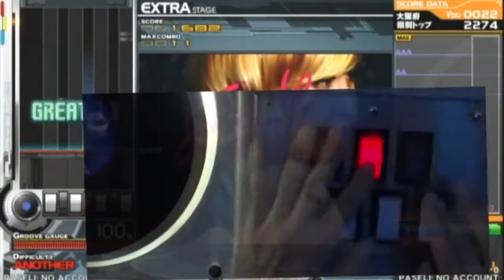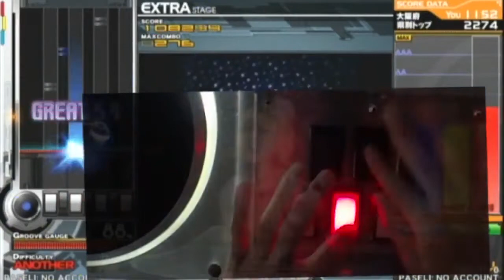beatmania IIDX fly you to the star(A) HANDSHOT RAMDOM 北斗 HOKUTO